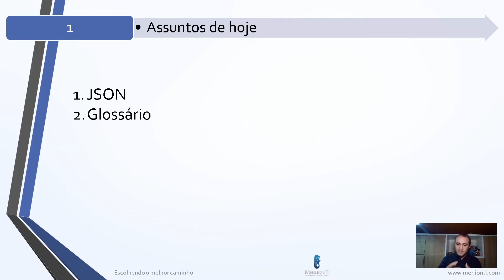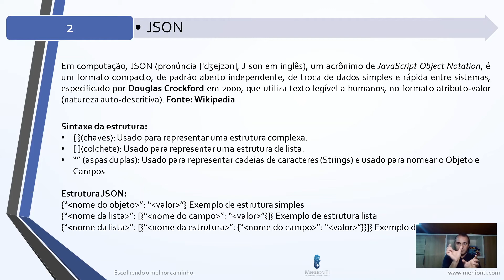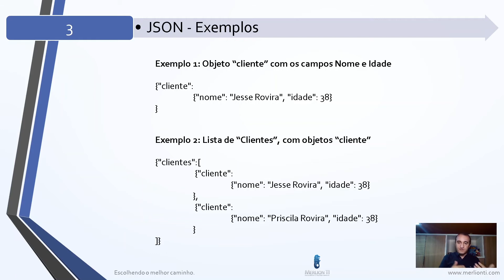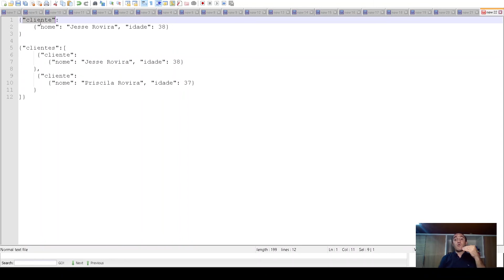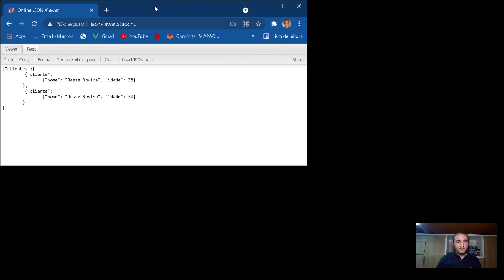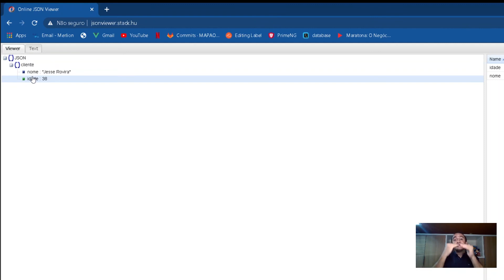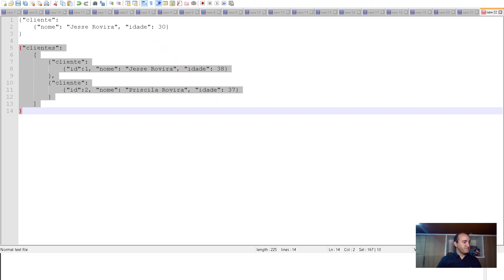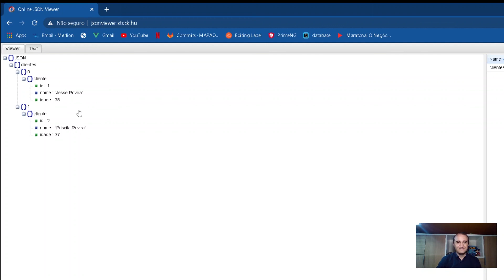Como criar e validar um documento JSON usando JsonViewer! Aula 1, Parte 2, Temporada 1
Olá pessoal!! Vamos continuar nossa aula sobre Conceitos e Fundamentos, agora falando sobre JSON!! Esperamos que tenha um bom proveito!